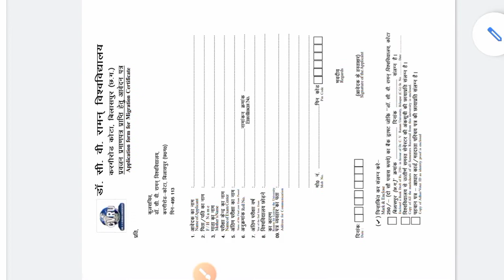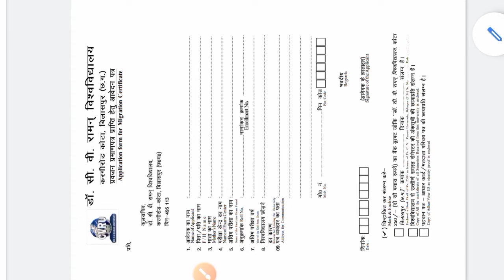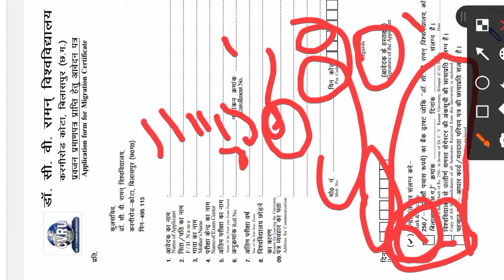Dr CV RAMAN UNIVERSITY Bilaspur Chhattisgarh Migration Certificate From कैसे भरें ।। CVRU बिलासपुर